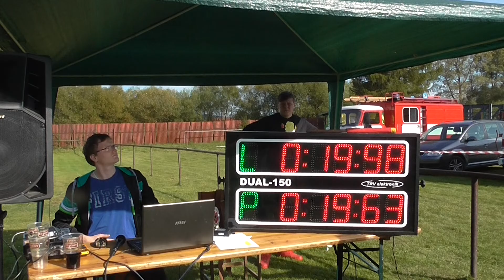All stars v Rakové na okrsku 2016